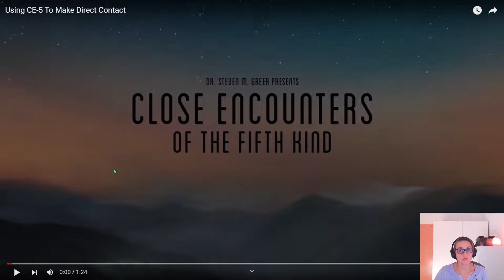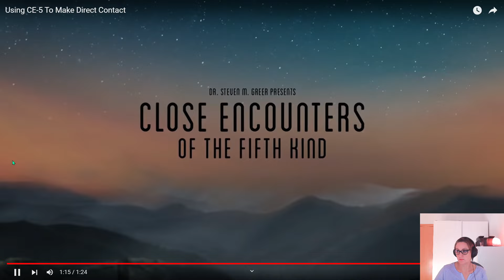107. Nawiąż z NIMI kontakt - Procedura Dr Greera CE-5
Film Dokumentalny:
Close Encounters Of The Fifth Kind 2020